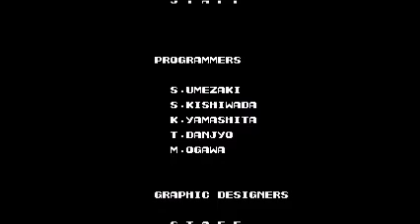Contra Best Moment (1988 - Nintendo) Retro Games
Watch Contra Full Play Best Moment. Level 1 Until Level 8 and Win. (1988 - Nintendo) Retro Games.